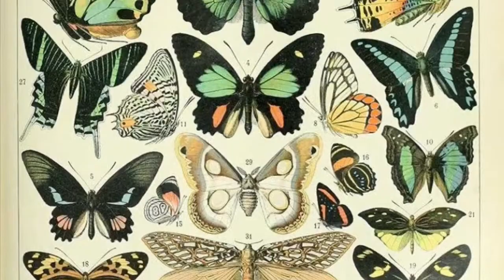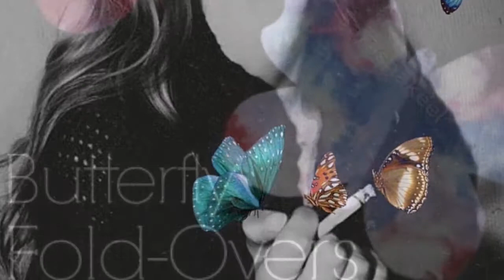AK1236 “Butterfly Art”